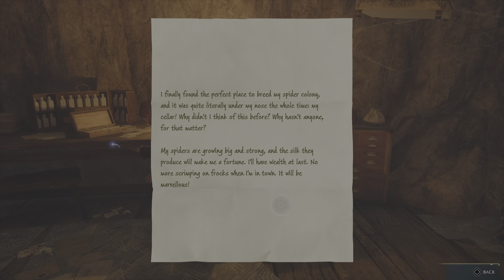Hogwarts Legacy_20240114001838